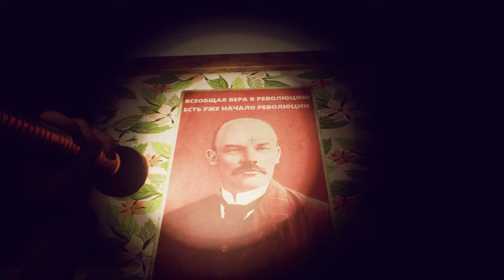Beastiarium -2- ОХОТА НА МОНСТРА [Прохождение на русском]